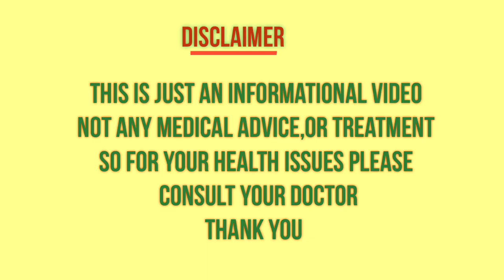How much Amniotic Fluid is Normal in TIFFA Scan | Pregnancy health | Mom Geetha's Tips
Tiffa scan during pregnancy
normal range of amniotic Fluid